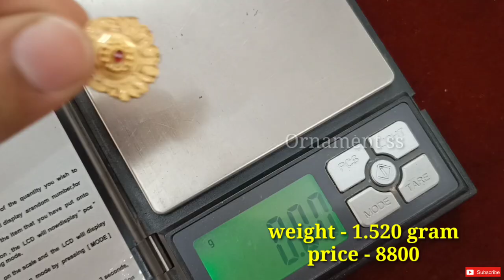1.5 ग्राम में Gold Locket की बहुत ही आकर्षक Designs With Weight and Price || Light weight Locket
1.5 ग्राम में Gold Locket की बहुत ही आकर्षक Designs With Weight and Price || Light weight Locket ||